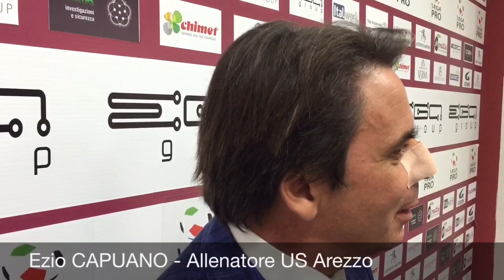La conferenza stampa di Ezio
Ezio CAPUANO - Allenatore US Arezzo